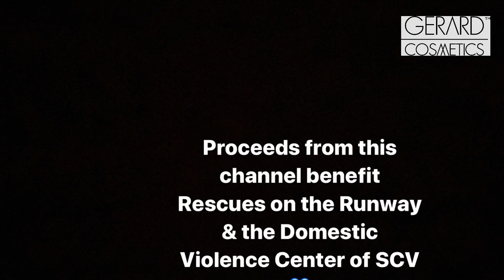Secrets to Healthy Glowing Skin at any Age | Youthful Skin | Jen Gerard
Hi Precious People!

I get so many questions about my skin . We will dive in to skin prep in future videos but I felt it was very important to talk about the glow from within that we can all get from following basic steps. I hope you love the video !

You guys voted on Twitter and this was the after Christmas Sale you wanted.

Sales starts December 26, 2019 at 6am PST thru January 1, 2020 6am PST

Don’t forget GERARD COSMETICS IS LIVE AT COSTCO .com Fantastic bunnies for you right here!

My plan is to monetize this channel and donate the Adsense to two of my favorite charities !

Also , if you place an order with Gerard Cosmetics and use the code RESCUE at checkout , you will save 30% and 20% of your order will go to Rescues on the Runway .
GerardCosmetics.com